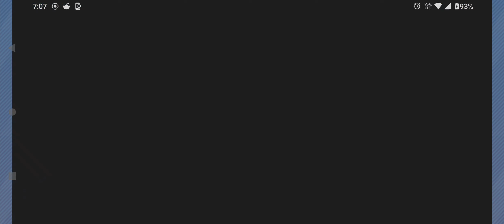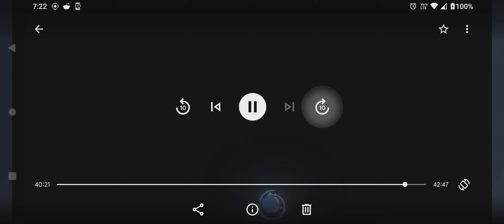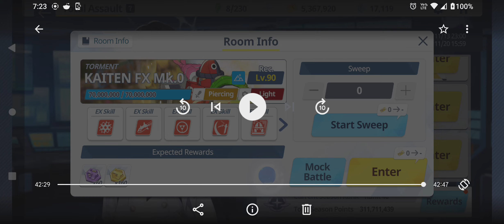Blue Archive Kaiten Torment exigiu bastante treino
Tempo de ativação das EX de Stun na P1 do kaiten

S.Izumi = 2:05:033  e   1:07:500 após cancelar o Taunt da Vermelha por volta de 1:18:000

Tsubaki = 2:03:166   e    ~1:07:000

Tempo de ativação da T.Yuuka para evitar o dano do espadão = 1:56:866   e    0:56:866

Treinei demais pra fazer o esquema da T.Yuuka e acabei nem usando por ser sofrido demais

site bacana pra quem precisar Schale.gg